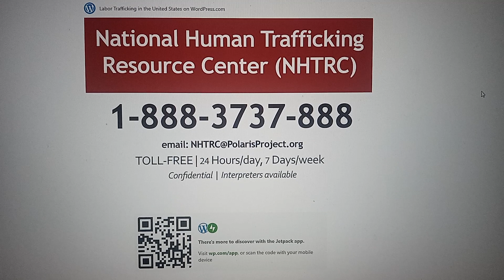Take Down This Number [Seriously] - July 31, 2023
Call the National Human Trafficking Resource Center to report sex trafficking, forced labor, or to get help:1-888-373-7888 or text BeFree (233733)